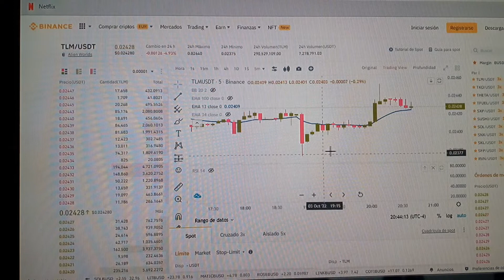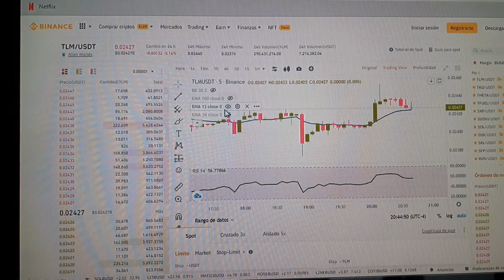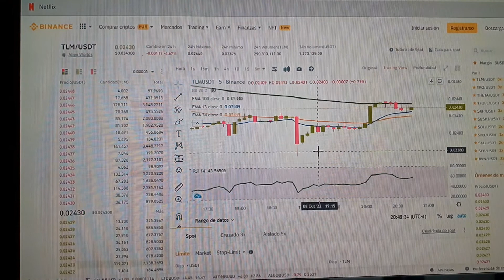y2mate com yo trader buena entrada con TLMUSDT en 5m porque no entrar 1080p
PORQUE NO OPERAR EN ESTA ENTRADA PARTE 3